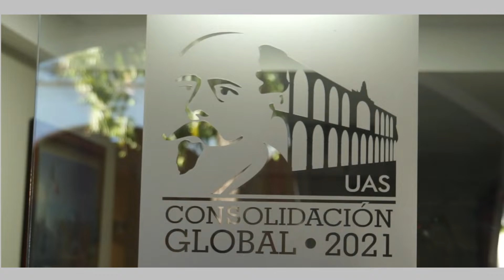Entrega de gel antibacterial y material protector al ISSSTE Sinaloa